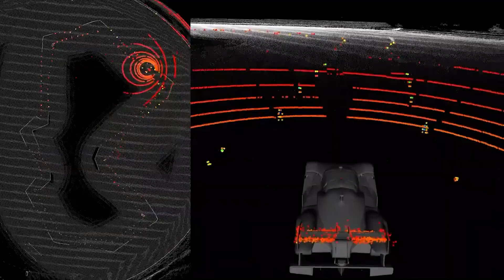Top 7 Sports Robots Revolutionizing the Game! Ping pong Robot, Running Robot, Basketball Robot...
Welcome to the thrilling intersection of sports and technology! 🤖⚽️ In this video, we explore seven incredible robots that are revolutionizing the way we think about athletic performance. From robots playing football to AI-powered basketball shooters, these machines are not just competing—they’re redefining the rules of the game.

🏈 Football Robots: Witness the intense matches at RoboCup, where robots strategize and play like pros.
🏓 Table Tennis Coach Forpheus: An AI-driven teacher that adapts to your skills and helps you improve.
🏃‍♂️ Cassie the Running Robot: Mastering bipedal mobility and tackling uneven terrains.
🤼‍♂️ Battle Bots: High-octane action with engineering masterpieces built to fight.
🚗 Racing Robots: Self-driving cars blazing through tracks in the Roborace series.
🏀 Basketball Robots: Toyota’s CUE shoots with flawless AI precision.
🏉 Rugby-Bot: A game-changing tool for training and strategy refinement.

From precision to adrenaline, these robots are setting the stage for a future where technology meets athleticism. Which robot blew your mind the most?

🌟 Watch now to witness the future in action!